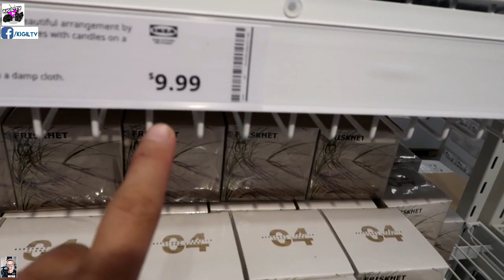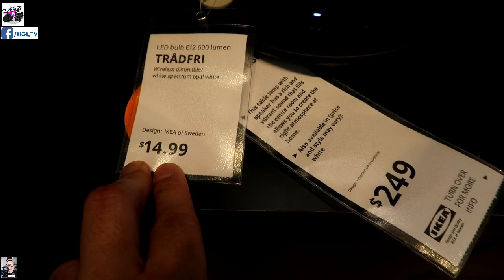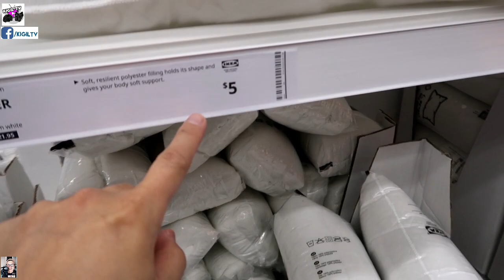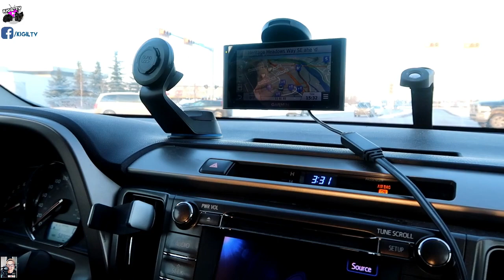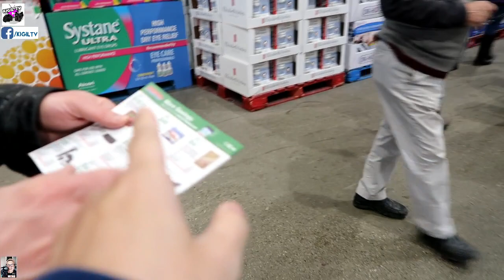SHOPPING AT IKEA AND COSTCO CALGARY CANADA/ A DAY IN A LIFE OF AN EMERGENCY NURSE IN CANADA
Bes samahan ninyo kaming mamasyal sa Ikea at Costco dito sa Calgary Canada, for sure malilibang rin kayo! PAK! Walwal, di kami masyadong nagbuysung ng bonggabels dahil wala datum, alam ninyo namang money is life kapag OFW lalo na malapit na ang pasko. Lab lab bes! Thank you sa panonood!